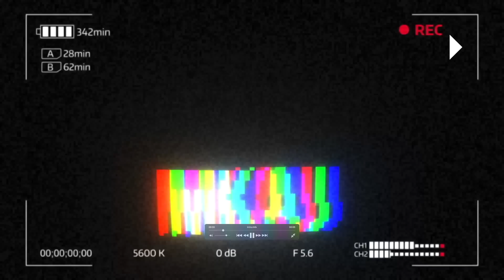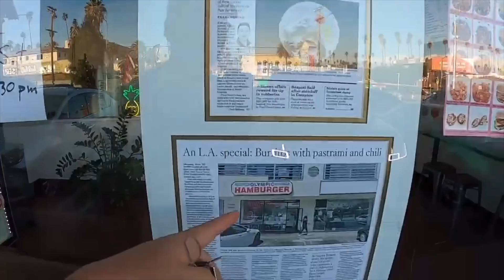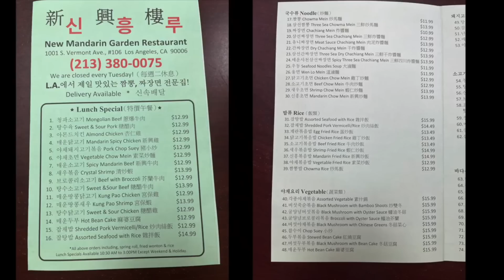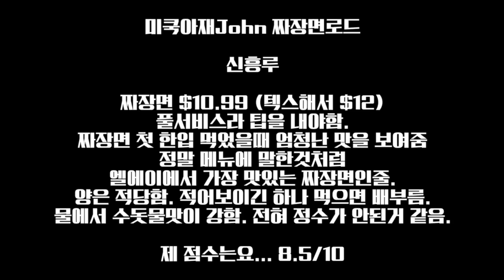미국 엘에이 한인타운 구석구석 맛좋은 짜장면 찾아서 삼만리.. [짜장면로드 2편 몰아보기]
구글맵 링크입니다.